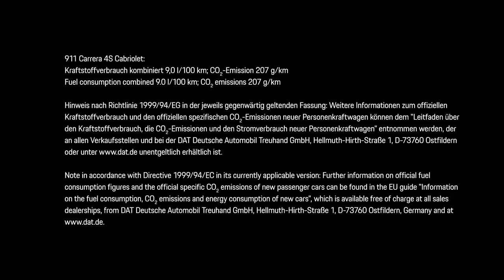The New Porsche 911 Cabriolet First Driving Footage